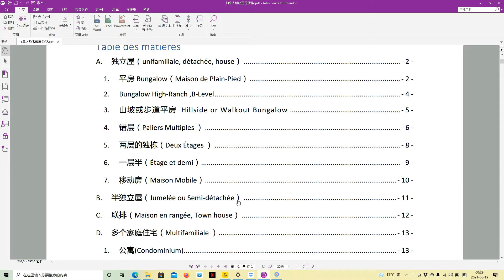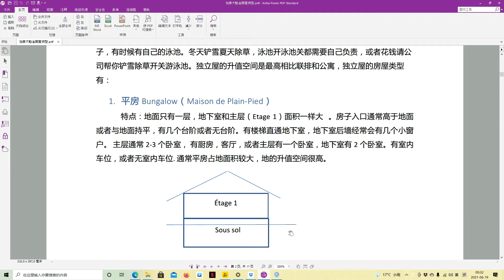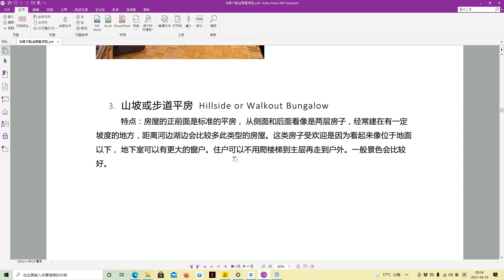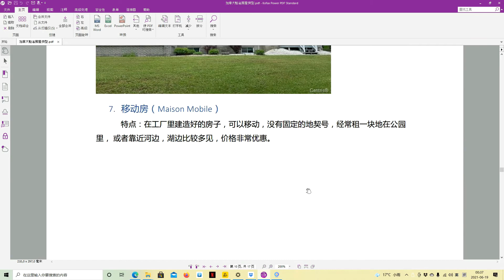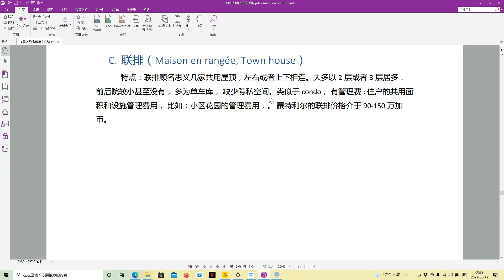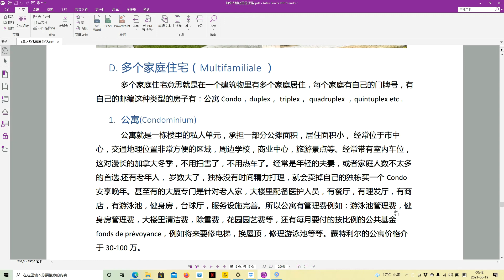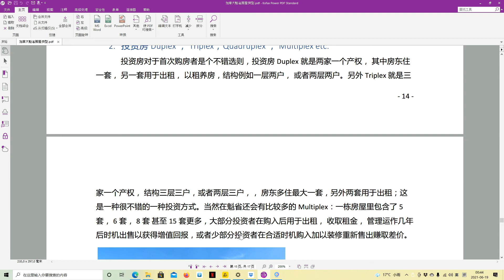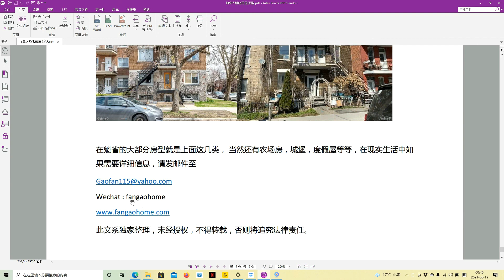加拿大魁省房屋类型 Vlog 003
魁省专业地产经纪高凡，拥有商业民用双牌照，在法国加拿大生活20多年，熟悉蒙特利尔商业和地产讯息， 为高端客户专业定制服务，不管您是家庭自住或者是投资考察， 高凡会以专业态度提供分析，为您找到满意的物业。 蒙特利尔， 北美小巴黎， 工作机会众多，生活惬意，中英法三语流利的高凡为您蒙城置业，是一个值得信赖靠谱的地产经纪！